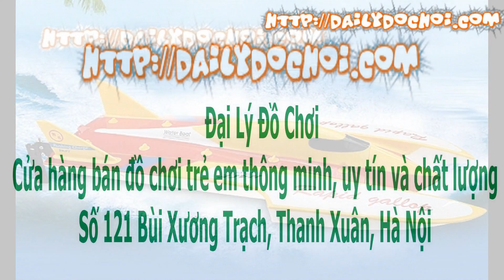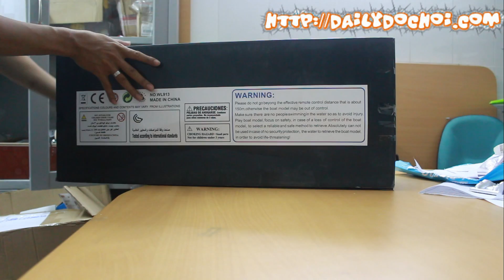T26 - TÀU THỦY ĐIỀU KHIỂN TỪ XA TỐC ĐỘ CAO 50KM/H ĐỘNG CƠ BRUSHLESS KHÔNG CHỔI THAN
Giá bán lẻ: 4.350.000 VNĐ.

 T26 – Tàu thủy điều khiển từ xa tốc độ cao với tốc độ khoảng 13.8m/s (50Km/H), động cơ không chổi than có tốc độ lớn và tuổi thọ cao hơn, sử dụng thương hiệu với một hệ thống làm mát ổn định hơn hiệu suất không chổi than ESC. Ngoài ra tàu có khả năng báo mức pin tàu  để điều chỉnh tốc độ tàu khi chơi, và đem tàu về bờ đúng lúc khi tàu gần hết pin. Phạm vi điều khiển lên tới 150m và tốc độ cao 50Km/h thì bạn có thể chọn địa điểm chơi là một hồ nước rộng và thỏa sức thể hiện bản lĩnh tay lái thực thụ.

Đặc tính kỹ thuật T26 - Tàu thủy điều khiển từ xa tốc độ cao
-          Chất liệu: ABS, PA, PC
-          Màu sắc: Vàng
-          Tàu có thể tiến về phía trước, rẽ trái và bên phải, nhắc nhở điện áp thấp, điều chỉnh bánh lái, rẽ trái và điều chỉnh cắt ngay.
-          Trọng lượng: 1060g (không có pin 215g)
-          Pin điều khiển từ xa và đếm: 1.5V "AA" * 4
-          Thời gian sử dụng: 6-8 phút + bảo vệ điện áp thấp.
-          Pin sạc: 7.4V / 11.1V
-          Thời gian sạc là khoảng 200 phút
-          Khoảng cách điều khiển từ xa: 150 m động cơ dẫn động hai chiều
-          Kích thước sản phẩm: 62 * 26.2 * 14cm
-          Tần số: 2.4G
-          Tốc độ tối đa: 13.8m/s (50km/H)
-          Thời gian còn làm việc của động cơ không chổi than
-          Hệ thống làm lạnh bằng nước làm cho cuộc sống dài hơn chiếc thuyền

Bộ sản phẩm gồm:
Động cơ Brushless 1pcs (thông số kỹ thuật động cơ không chổi than 2848 KV2700)
Pin sạc: 7.4V/ 11.1V (2700MAH)
Điều khiển từ xa tay súng 4 * 1.5AA
Hướng dẫn
Bộ dụng cụ Phụ tùng